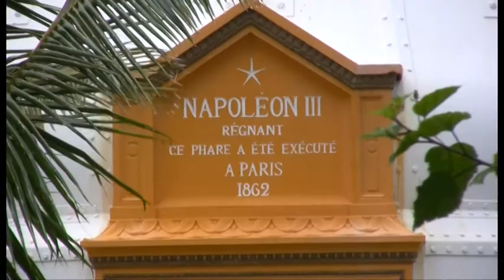Amedee Island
The beautiful tropical island lighthouse of Amedee taken on our recent Carnival Spirit Cruise.